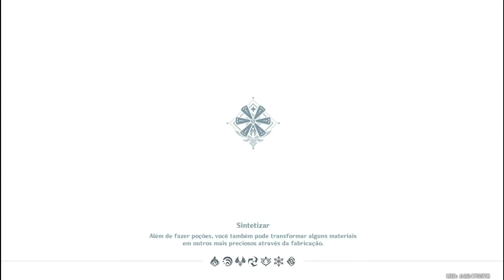Genshin Impact: Meu primeiro domínio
Antigamente era cotidiano perder os itens prêmios do domínio que atravessavam o chão...